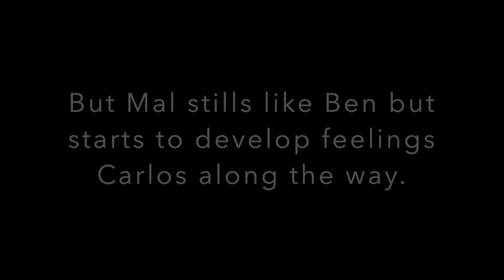More Than Friends(Marlos Wattpad Trailer)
Wattpad trailer

Book: More Than Friends
Song: If Only, Can I have this dance
Program used: iMovie